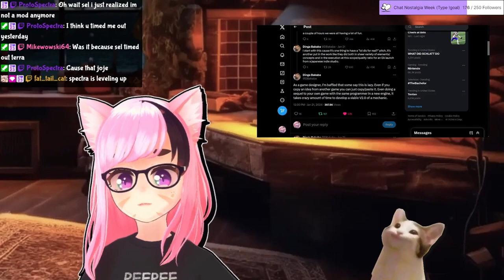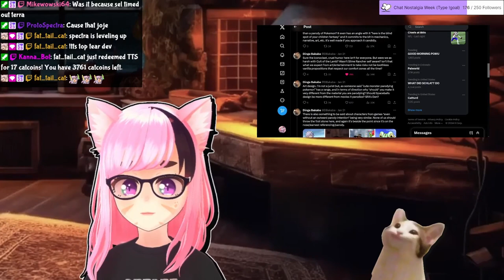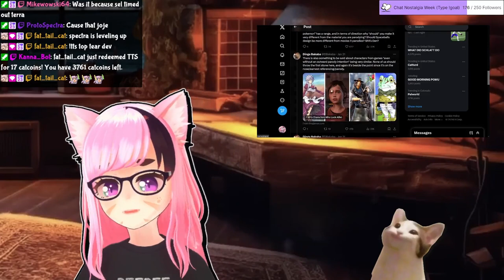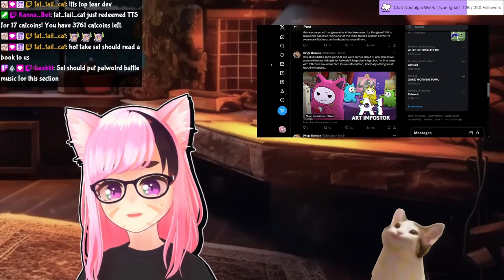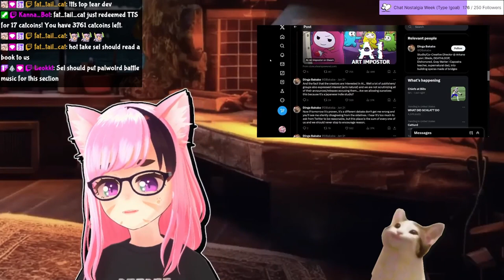Palworld Accusations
People need to breath, educate themselves and stop jumping to conclusions. The Palworld Drama is absurd.

What is Palworld

Fight, farm, build and work alongside mysterious creatures called "Pals" in this completely new multiplayer, open world survival and crafting game! Palworld is an action-adventure survival game by Japanese developer Pocket Pair. The game is set in an open world populated with animal-like creatures known as "Pals". The players can battle and capture Pals in order to use them for base building, traversal, and combat.

Timestamps:
0:00 Soft Intro
2:38 People are just mad & AI Drama
9:53 A Developer Responds & My Thoughts
17:57 Where was this during the Reveal Trailer 4 years ago?

　Twitter (mostly to post engagement bait or keeping up with news in various industries, Discord is a better option to follow what's happening with me):

Chat Behavior

- Do not mention other Streamers/Vtubers unless they are brought up first.

- Be respectful to other chatters. We're here to enjoy a good time, not discuss political/societal discourse.

        (Let's keep the vibes positive and fun, if you're not into the current discussion on stream there is zero issue with not remaining in the stream, you can always come back later)

- If you are suspected to be under the age of 18 you may be removed from the Stream.

- Unironic Racism and Sexism will not be tolerated. If you're saying something just to attack someone or an ideology you're not a comedian, you're disappointing.

- I or my mods reserve the right to remove you from chat if you are being overly disruptive. (Warnings will be issued accordingly)

　 Model:
           Me